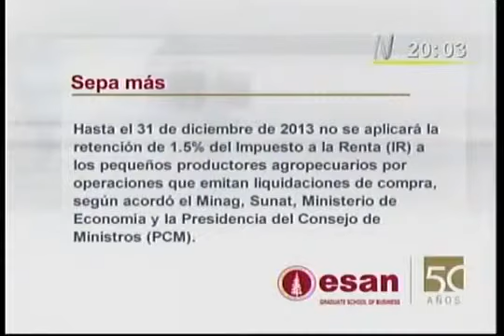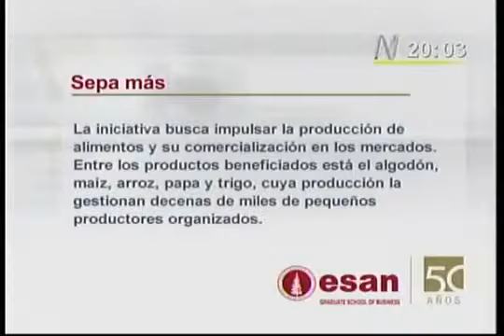Liquidación de compra para el sector agrícola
LIQUIDACION DE COMPRA PARA EL SECTOR AGRICOLA

⭕ 𝐒𝐞𝐩𝐚𝐫𝐚 𝐭𝐮 𝐜𝐢𝐭𝐚 𝐜𝐨𝐧 𝐞𝐥 𝐞𝐬𝐩𝐞𝐜𝐢𝐚𝐥𝐢𝐬𝐭𝐚 𝐩𝐚𝐫𝐚 𝐬𝐨𝐥𝐮𝐜𝐢𝐨𝐧𝐚𝐫 𝐭𝐮𝐬 𝐜𝐨𝐧𝐬𝐮𝐥𝐭𝐚𝐬 𝐝𝐞 𝐟𝐨𝐫𝐦𝐚 𝐩𝐫𝐢𝐯𝐚𝐝𝐚, dando clic aquí ⭕